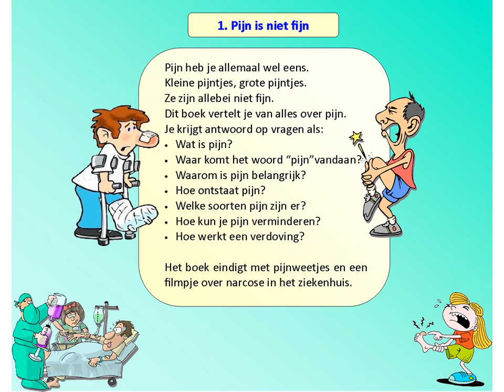Pijn is niet fijn inkijkexemplaar groep 7/8